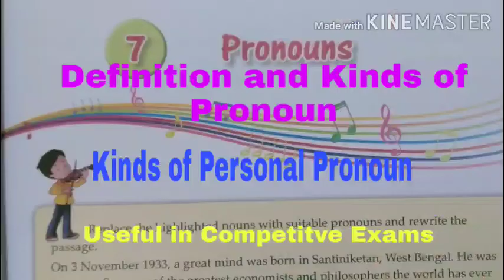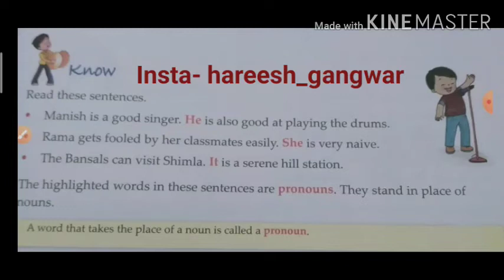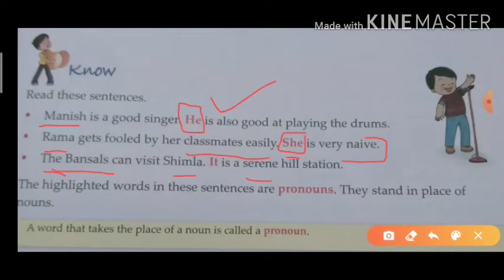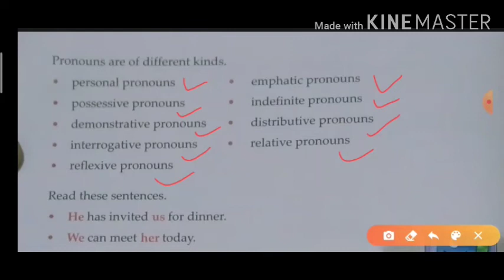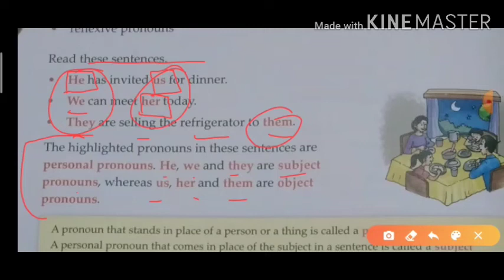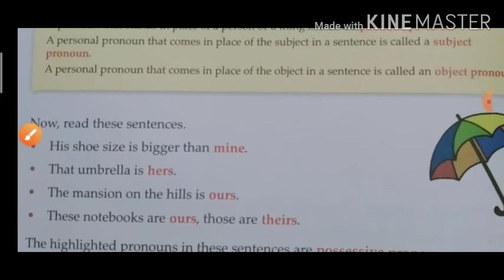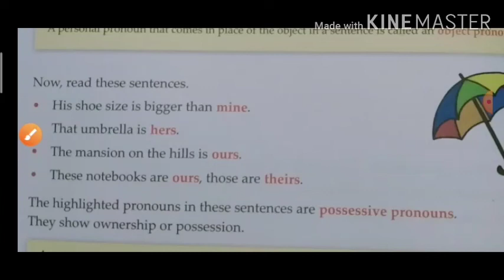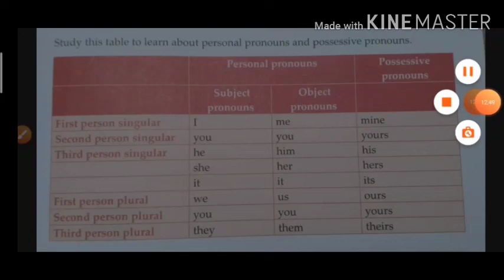DEFINITION AND KINDS OF PRONOUN || PERSONAL PRONOUNS